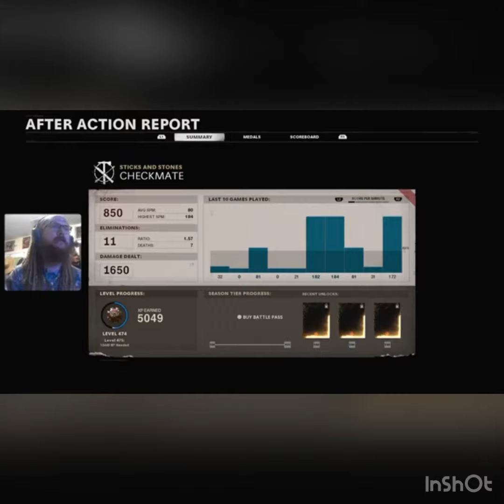Cod coldwar highlights sticks and stones